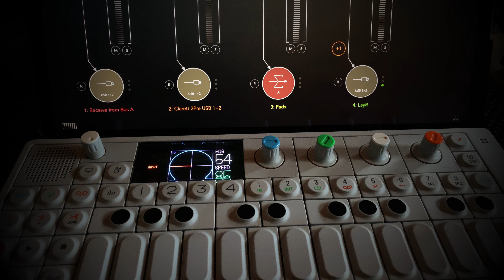'Ambient rain' on op-1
Finally got most of my portable rig set up. Running multiple a couple of hardware synths and some from the iPad with effects. Its too much of a geek fest to explain, but such a joy to explore and lots to learn. Getting away from the computer when playing with music has been a goal for a long time. This is some kind of hybrid solution but it packs an amazing punch. Video was also edited on iPad, the first time as well, so I didn’t put too much time into it other than interspersing my jamming with some shots from last night and today, Amazingly inspiring to get away from the computer and the iPad is a fantastic musical gadget with so many possibilities.

The whole piece is just an improvisation in d-minor. I should have set up some instruments and thought up a plan ahead but I was so excited about al the technical gear I just went into explore mode immediately. I recorded some of the rain today and ran it through a synth with some effects, slowed its speed down so its pitch gets lower. Everything sampled sounds great when slowing down. Using an op-1 for sampling and the looping parts, runs through Eventide H9 for effects. Line 6 Helix for the guitar. Op-z synth for a sound here and there. And some assorted synths and effects running on my iPad- Had a lot of fun on a rainy day.*

I kept going for about 15 minutes but cut it short here cause I was just improvising to learn.